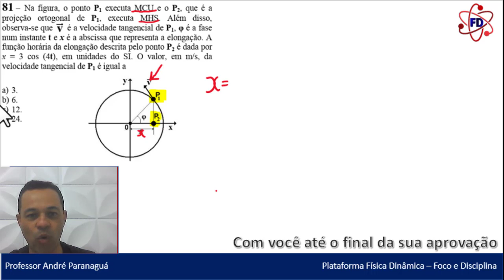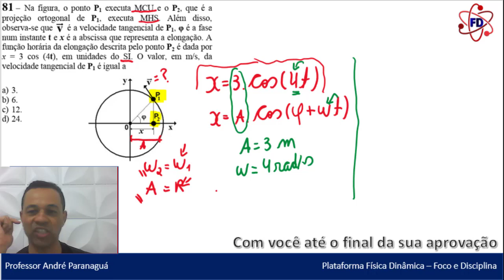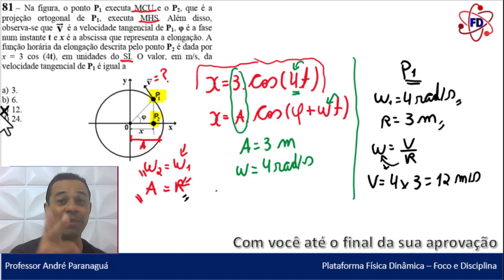MHS - Física - resolução simples - Q81 - CFS EEAr 1/2024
Física - resolução simples - Q81 - CFS EEAr 1/2024 - MHS

MHS
(Q.81 – COD 02 – CFS 1/2024) Na figura, o ponto P1 executa MCU e o P2, que é a projeção ortogonal de P1, executa MHS. Além disso, observa-se V que é a velocidade tangencial de P1, φ é a fase num instante t e x é a abscissa que representa a elongação. A função horária da elongação descrita pelo ponto P2 é dada por x = 3 cos (4t), em unidades do SI. O valor, em m/s, da velocidade tangencial de P1 é igual a